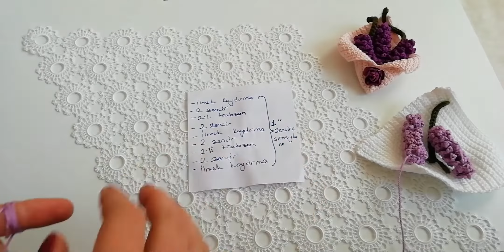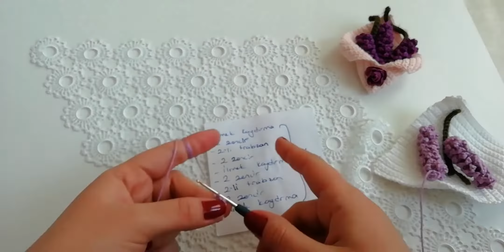LAVANTA BUKETİ MAGNET-BROŞ-ANAHTARLIK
Kullanım alanı çok olan bir dekoratif örgü modeli.  Lavanta kokulu günler dileriz🌹